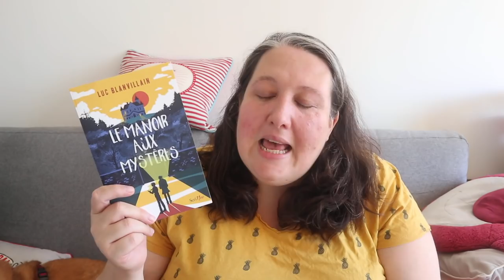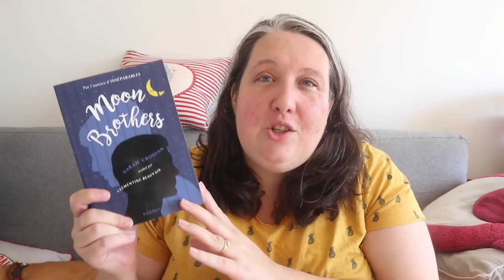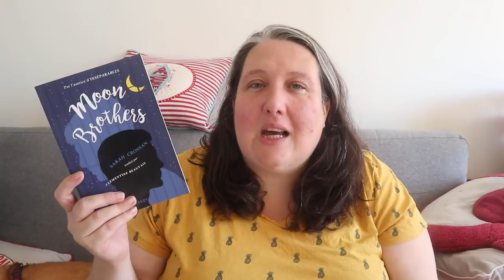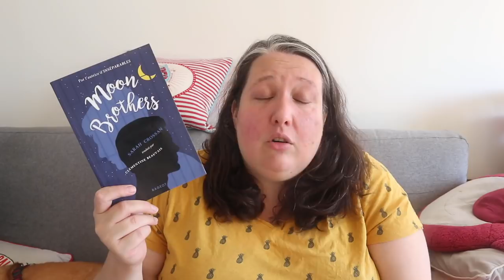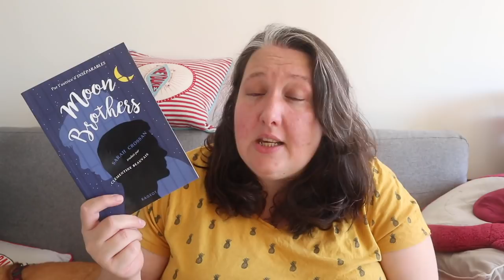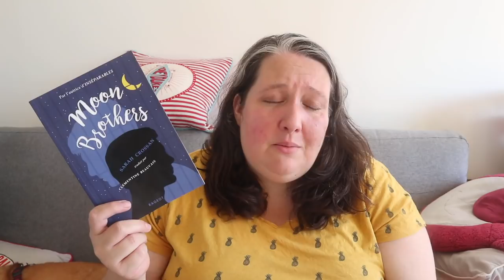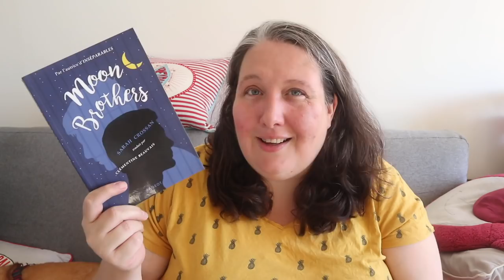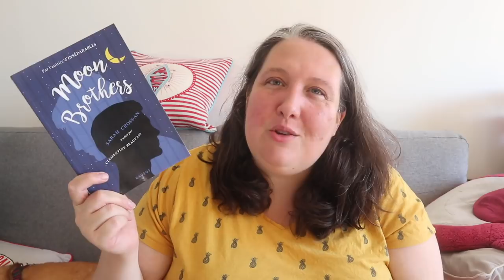Point Lecture #193 { Enfin du bon !}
Ma boutique ETSY  ( pour tote bag, pochettes a livres...)

Les livres cités :

Moon Brothers

Le Manoir aux mysteres

Livraddict

Mail